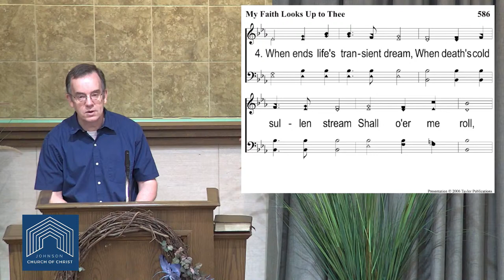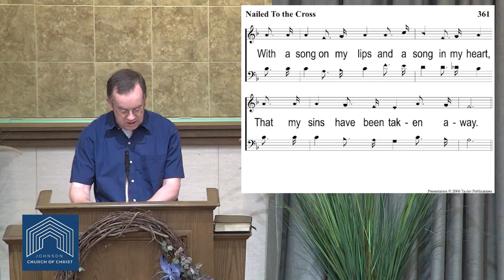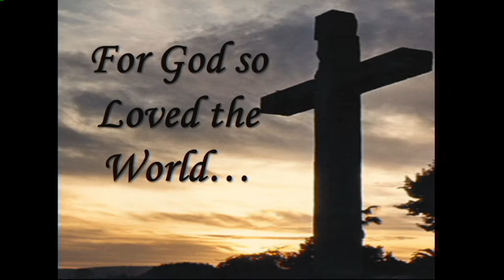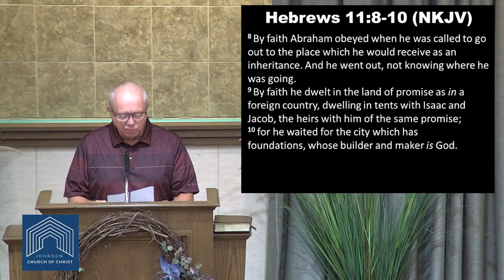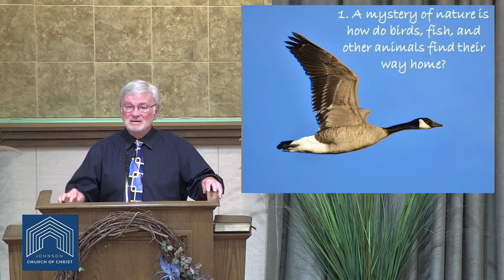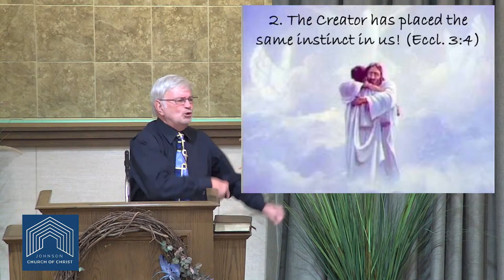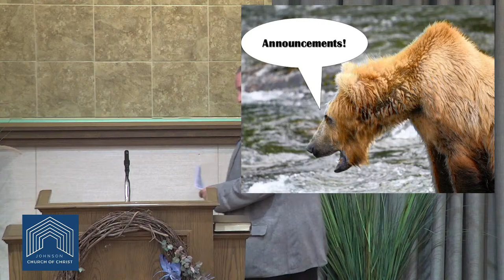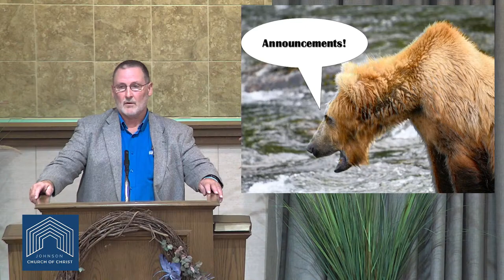7/17/22 Sunday AM Worship - "Homesick for Heaven" (Larry Culbreath)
7/17/22 Sunday AM Worship - "Homesick for Heaven" (Larry Culbreath)